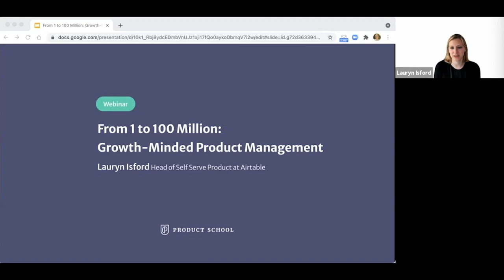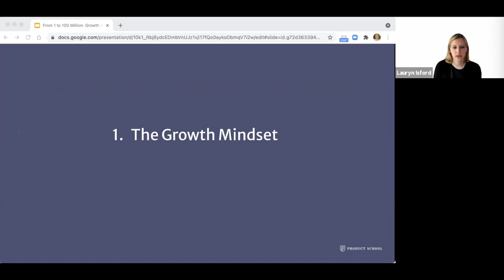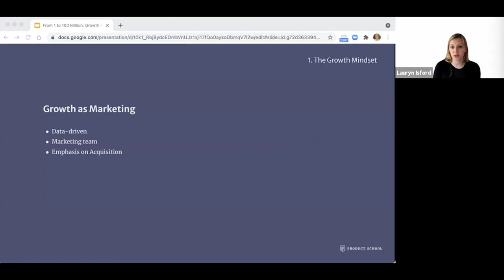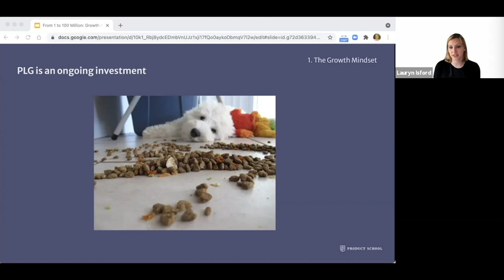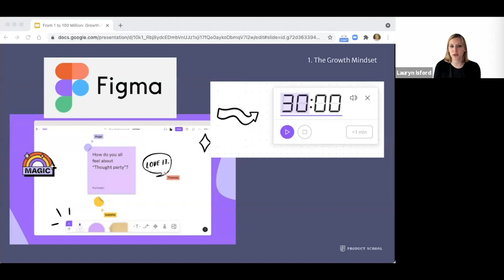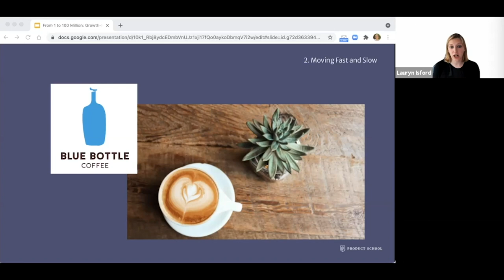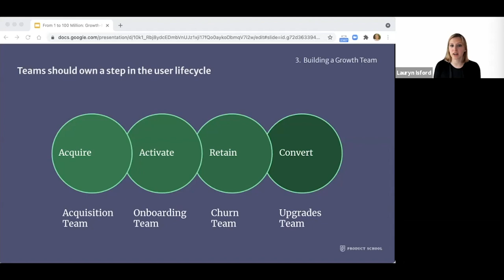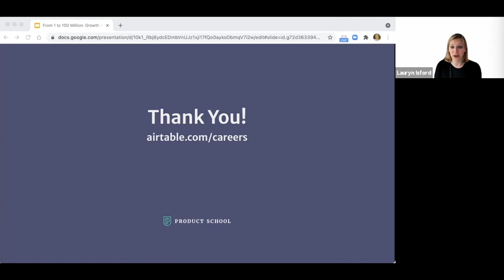Webinar: From 1 to 100 Million: Growth-Minded PM by Facebook Product Lead, Lauryn Isford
ABOUT THE SPEAKER:
Lauryn has a knack for driving clarity, structure, and operational excellence even when it comes to difficult product problems. She is currently fueling Airtable’s business across onboarding, user acquisition, activations, and monetization flows while building and scaling the company’s self-serve business as the Head of Self Serve Product. She is also a Board Member of Stanford Women in Business where she is helping break glass ceilings at her alma mater.

In addition to classes, we host daily online events with top industry professionals about Product Management.

We are committed to pushing the product management industry forward. We published the Amazon bestseller, The Product Book (Get your copy host over 1,000 free events per year, The Proddy Awards, and ProductCon, the largest multi-city conference in the world for product managers.